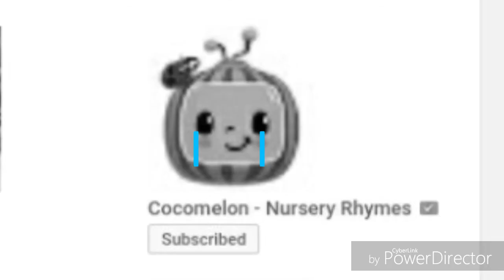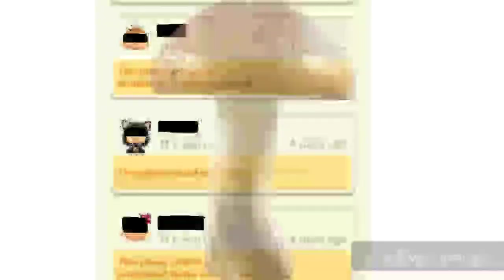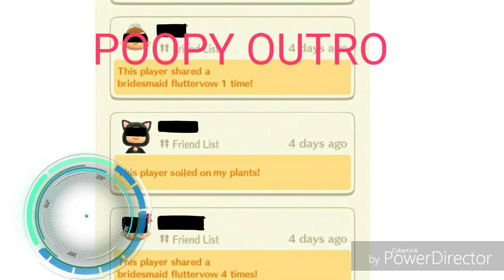Gacha Life Videos Gotten Worse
Mobizen created this mess!
Also, the Princess character didn't say a bad word. She said another word that I wanted to change but it was too late. I could upload the uncensored version if you want me to.

Thank you, Lunime for making this app called, "Gacha Life" that made me able to make this video. If only there was an easier way to make more people appear in one skit scene, then i would rate this game a ten out of ten.